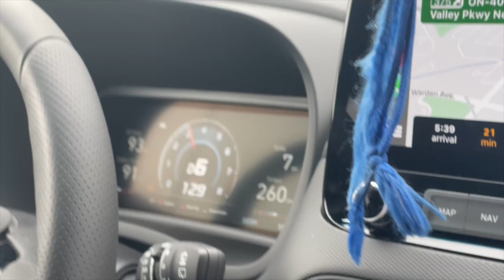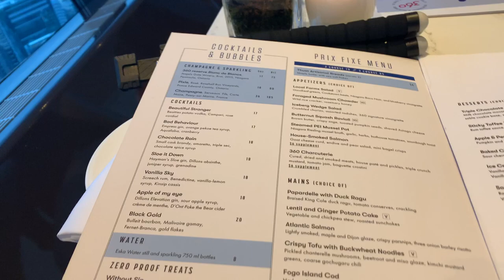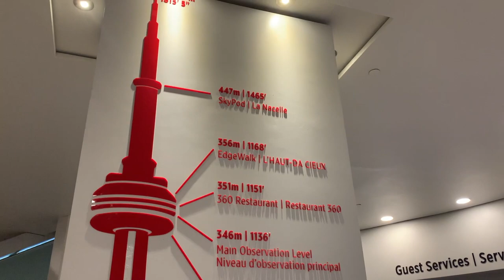Birthday dinner date at CN Tower- 360 Restaurant | Birthday vlog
GUYSSS IT'S MY BIRTHDAYYY!!! Please don't ask my age, I'm not really happy to be growing up :'D
We went to the CN tower for the first time in 3 years and enjoyed the experience thoroughly. Had dinner at the 360 restaurant and I have these tips for you:
1. Book as soon as you can to get the best slot and enjoy the sunset or bright sun (whatever you prefer).
2. You get your table reserved for 2 hours, make the most of that time.
3. I mentioned in my booking reservation that I'd like to have the window table and I got one. There are tables in the inner side as well which I wouldn't prefer as the best thing in the restaurant is the VIEW!!
4. Spend $70 or more per person to get free access to the observation deck. The ticket to the observation deck alone is $43 so it makes sense to spend a little more on food and get free access to the observation deck.
5. We chose to take the 2 course meal per person for $70. You could either take an appetiser or dessert and 1 main course. We ordered 1 appetiser (Ravioli) for Sameer and 1 main course (Boneless beef short rib), and 1 dessert (cheesecake) and 1 main course (Lamb shank) for me. The boneless beef short rib was a little (I guess $10 extra) but it was worth it. The Lamb shank was good too. I didn't like the cheesecake alot so you can definitely skip that. For drinks we had Pina Colada and it was good. Overall the food was good and it became better ofcourse with the view.
6. There's no parking available at the restaurant. We parked near the Rogers Centre and paid $30 for about 6 hours. I'm sure there should be some free/ cheaper street parking options nearby too but we didn't do our research before going.
Hope this helps you to plan your visit to the 360 restaurant at CN Tower.